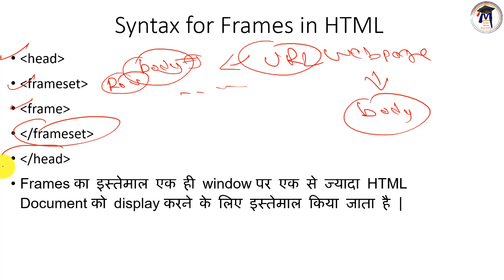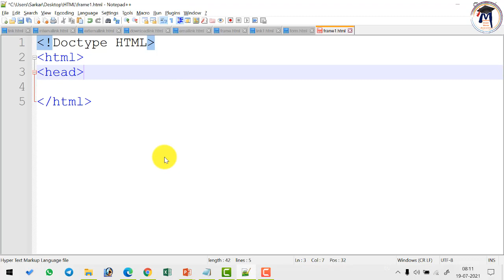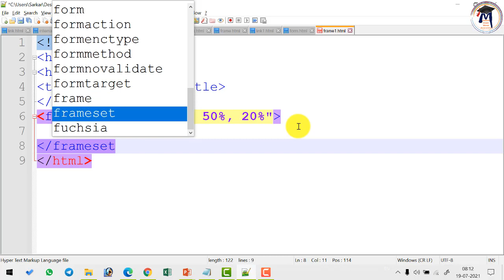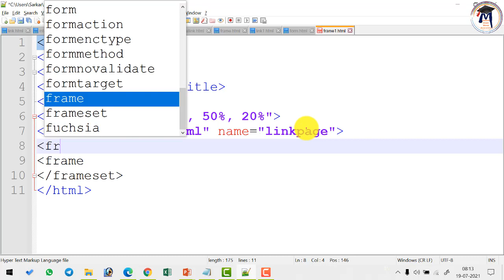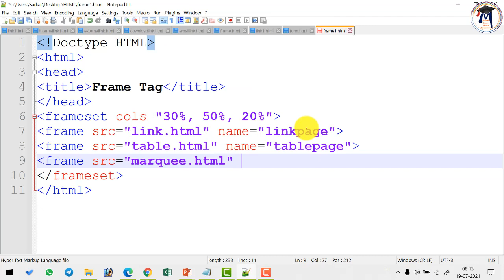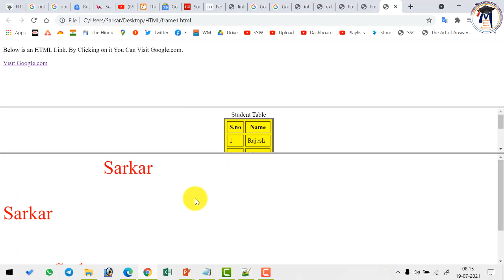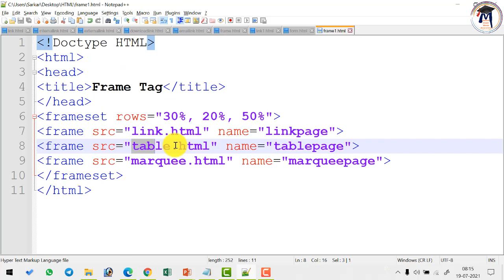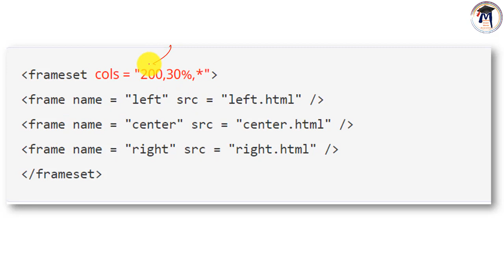19. HTML Full Course for Beginners in Hindi, HTML Frame Tag with Frame Tag Attributes By Arvind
Join Channel Membership for More Contents

इस वीडियो में हम  HTML Tag के बारे में विस्‍तार से पढेंगे.

क्‍या आप इनमें से किसी भी  विषय के Video से संबंधित PDF चाहते हैं -
MPGK 500 प्रश्‍न - 99₹
MPGK 1500 प्रश्‍न - 199₹
Computer Fundamental- 49₹
PC Packages(Word, Excel, PPT)- 49₹
M S Access– 49₹
VB.NET– 49₹
IT Trends– 49₹
Internet– 49₹
C Language- 49₹
DTP (Adobe Photoshop, Page Maker)– 49₹
Tally– 49₹
सूचना एवं संचार प्रौद्योगिकी ICT Chapter 9- 99₹
Indian and world geography MCQs- 99₹
Indian Polity- 99₹
Indian Economy MCQs- 99₹
Indian History MCQs- 99₹

Mains GS Paper-3
इकाई-1, भौतिकी – 49₹
इकाई-2, रसायन- 49₹
इकाई-4, कम्‍प्‍यूटर- 49₹

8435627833 नंबर पर Transaction करके उसका Screenshot इसी  Telegram नंबर पर भेजें आपको PDF भेज दी जाएगी.